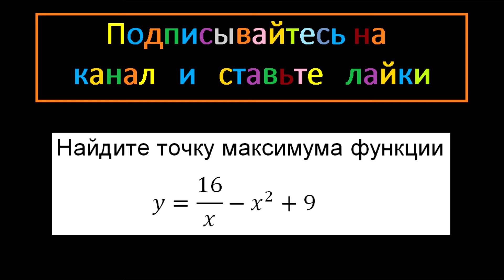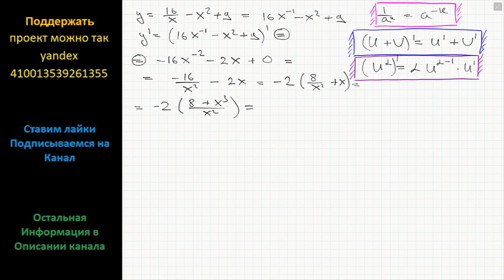Математика Найдите точку максимума функции y=16/x-x^2+9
Ларин ЕГЭ вариант 210 подробное решение задание 12 математика модуль Алгебра